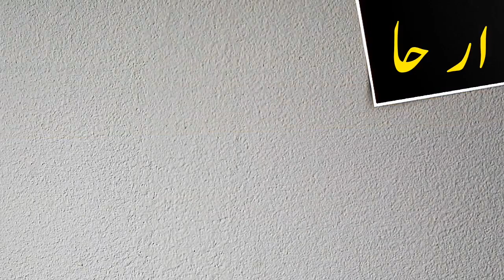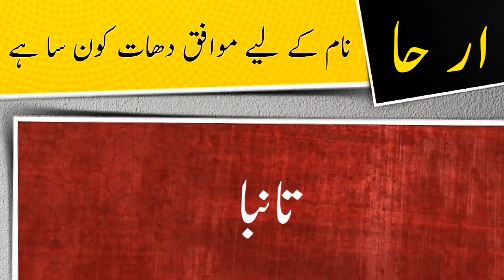Irha name meaning in urdu and lucky number | Islamic Boy Girl Name | Ali Bhai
ویڈیو کا موضو: ارحا نام کے معنی ، لکی نمبر اور اس کی تفصیل کیا ہے

assalamualaikum

In this video you will find all kind of details about a urdu name ( Irha ) in urdu language so must watch this video if you have questions  in your mind about Irha word or name Irha ( Irha is girls name ) like meaning of Irha or Irha name meaning , Irha name ka matlab kya, Irha name ka meaning kiya hain, Irha ka lucky number kiya hai, baby name Irha meaning ke mane kya hain, Irha kis zuban ya languag ka lafaz hai. kiya Irha muslim name hai ya none muslim name ha, kiya Irha male or boy name hai ya girl or larki ka naam hai, Irha urdu main kaise likhte hain , meaning in hindi, or if you have any other questions so you can ask in comments section

thanks